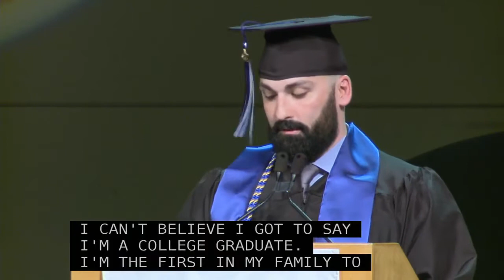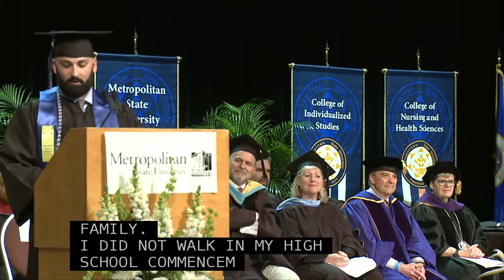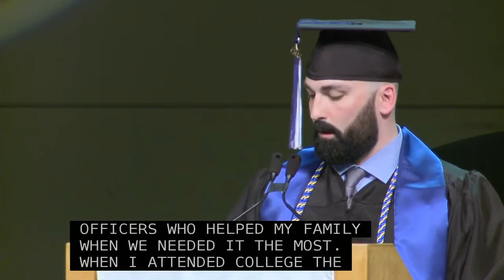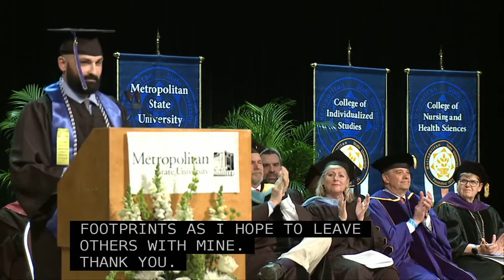Jordan Berg, Outstanding Student, speaks at Spring 2019 Commencement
Jordan Berg, Outstanding Student, College of Community Studies and Public Affairs, speaks at Metropolitan State University's Spring 2019 Commencement exercise, April 27 at the Minneapolis Convention Center.